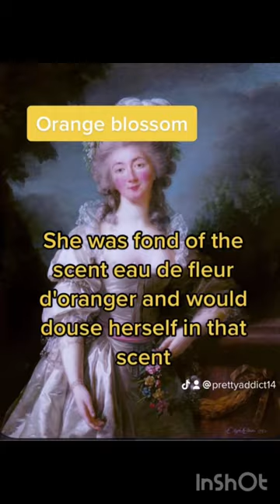Marie antoinette beauty secret